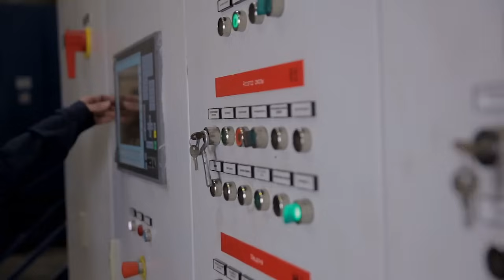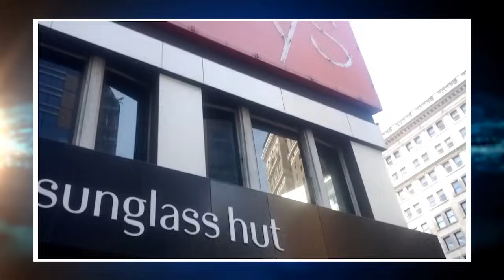10 เจ้าของบ้านหัวดื้อที่ไม่ยอมย้ายออกไปไหนง่ายๆ (แน่มาก)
“สุขใดเหล่าจะเท่าสุขที่บ้านเรา”  เพราะบ้านเป็นศูนย์รวมความสุขของทุกคน ดังนั้นการย้ายออกหรือขายบ้านเป็นเรื่องที่ค่อนข้างลำบากใจอยู่พอสมควร แม้จะถูกนำเสนอด้วยเงินจำนวนมหาศาล  หรือจะถูกกดดันด้วยสภาพแวดล้อมภายนอกมากขนาดไหนก็ตาม เจ้าของบ้านก็ยังไม่อยากย้ายออกไป

10 บ้านของคุณยายเมซฟิลด์ใจกลางห้างสรรพสินค้า
9 หลู เป่าเฉิน
8 หยาง
7 อาคารมุมตึกมูลค่าหลักล้านดอลล่าร์
6 บ้านกลางถนนทางด่วนในจีน
5 ออสติน สปริกส์
4 บ้านสวนกลางสนามบินนาริตะ ประเทศญี่ปุ่น
3 หนิว ชวงเฉิน และจาง จงกยูน
2 บ้านกลางทางด่วน 360 องศา
1 บ้านสวนกลางถนนทางหลวงในจีน